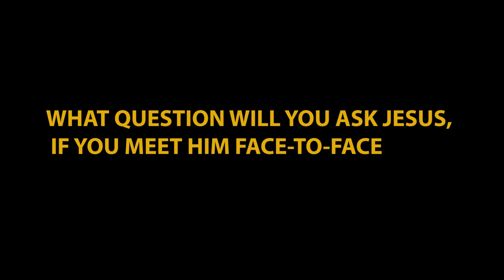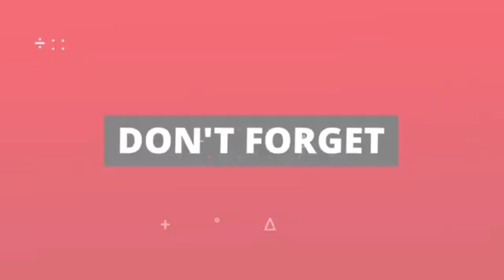What one question will you ask Jesus if you meet Him face-to-face? - Anagkazo Students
One Life Multimedia